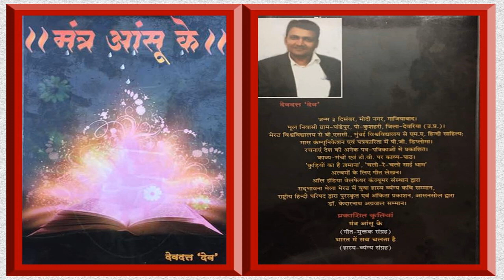Sandeep Shajar, Mira Road Mushaira, 13/05/2017, Con. DEVDUTT DEV, Mushaira Media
Sandeep Shajar
All India Mushaira & Kavi Sammelan, Held at Shivar Garden, Mira Road (E)

Convenor E Mushaira:
Janab Devdutt "Dev" Sahab
Janaab Dharmendra Chaturvedi Sahab

In association with Uttar Bhartiya Manch
Book  Release Ceremony of
"Mantra Aansu Ke" - Geet aur Muktak Sangrah Vol.2
"Bharat Me Sab Chalta Hai" - Hasya Vyangya Sangrah, First Edition
Written By Shri. Devdutt "Dev" Sahab

Karyakram Adhyaksh - Janab Hridyesh Mayank Sahab, Senior Poet, Editor: Chintan Disha Magazine (Monthly)

Chief Guest:
Janab Anil Dube Sahab - Industrialist
Janab Dr. Vagish Saraswat - Varishth Vyangyakar

Narendra Mehta, M.L.A., B.J.P,
Pratap Sarnaik, M.L.A., Shivsena,
Muzaffar Hussain, M.L.A., Congress.

Dr. Anant Shreemali Sahab - Host of First Session